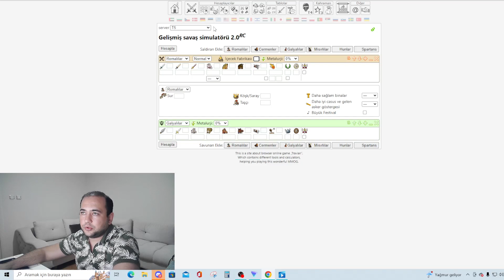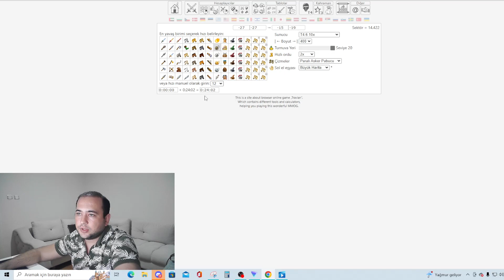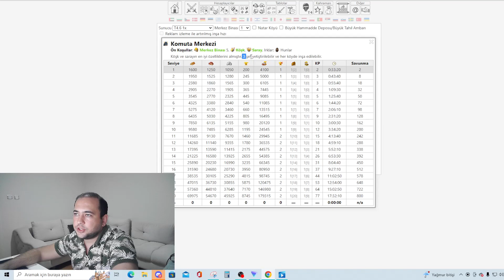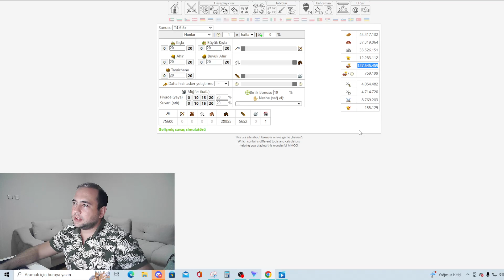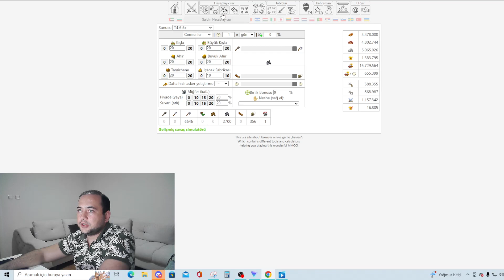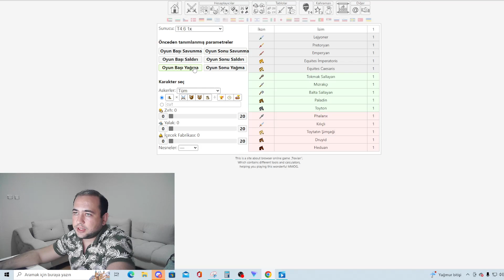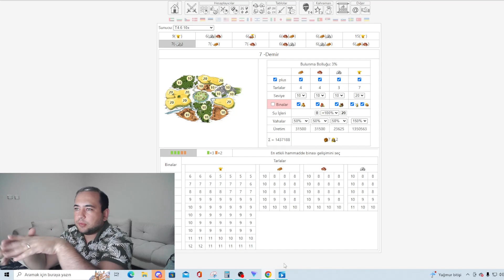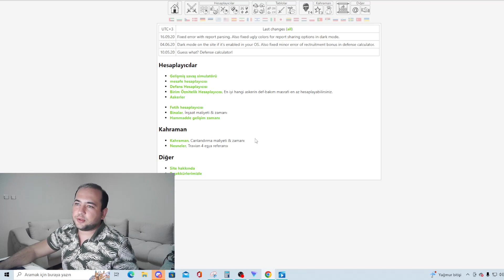Kirilloid! Asker kitleme nasıl oluyor? Irkların saldırı ve savunma puanları ne kadar? Hepsi burada!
Kirilloid bu oyun hakkında çok fazla bilgiye sahip olmamızı sağlayan bir site arkadaşlar..  Hesaplamalar , askerlerin saldırı ve savunma puanları, maliyetleri, binaların maliyetleri ve inşaat süreleri ve daha çok bilgiye bu siteden ulaşabilirsiniz...

Bende bunu dilimin döndüğü derecede size anlatmaya çalıştım..

iyi seyirler.